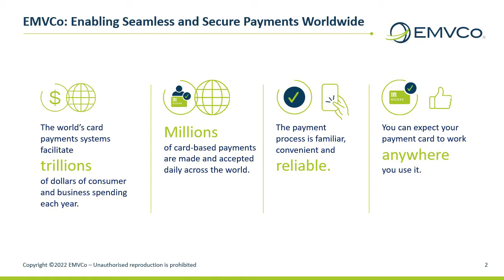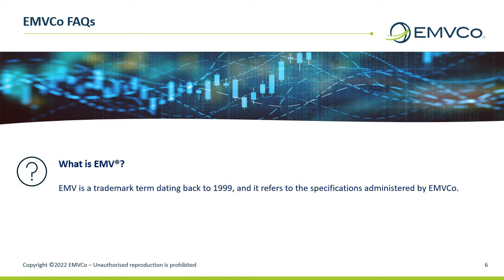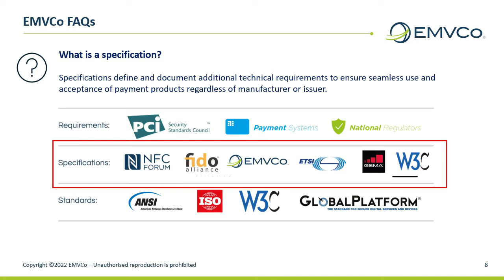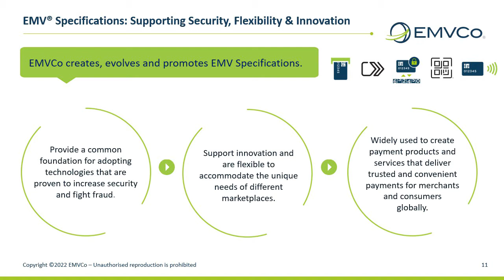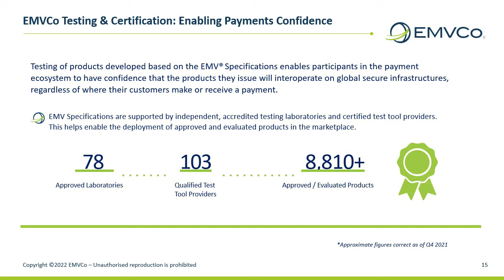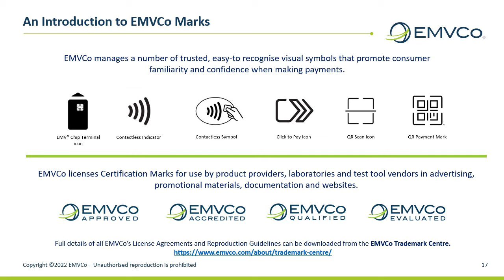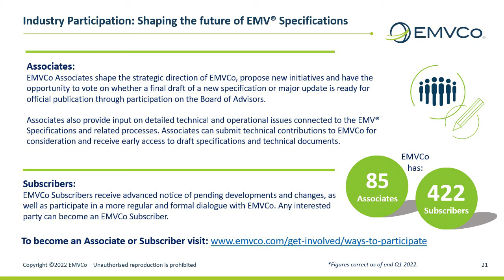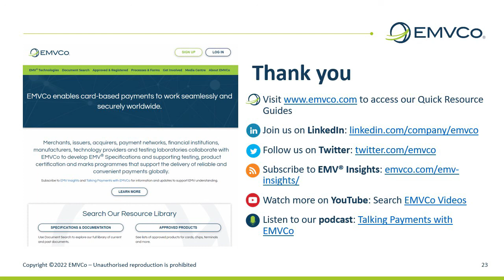Webcast: An Introduction to EMVCo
This webcast provides a bitesize guide to how EMVCo enables seamless and secure payments worldwide, including how industry participation helps shape the future of the EMV Specifications.